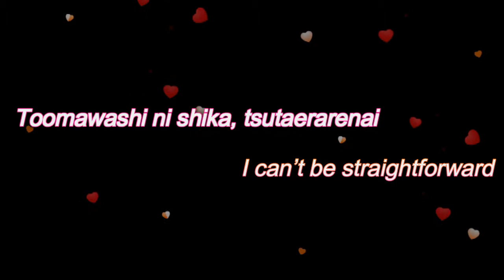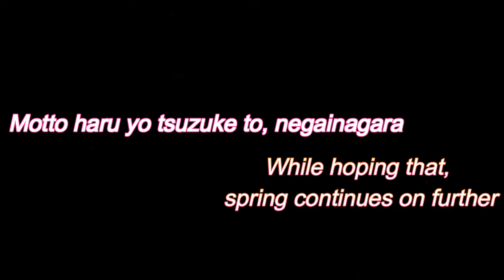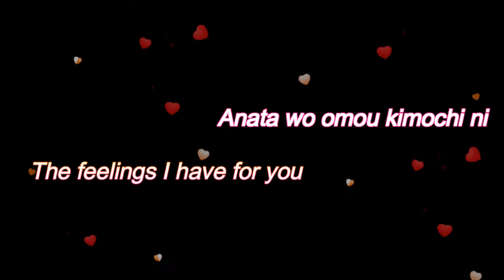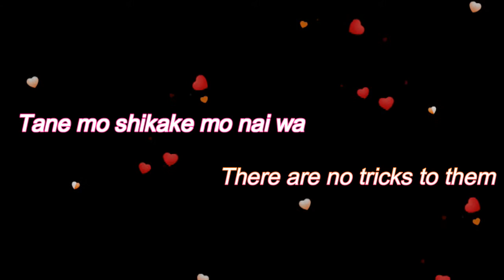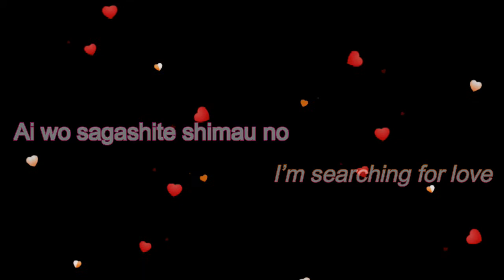Short Short By Scandal English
Good evening a new song from the last scandal disc!!
I hope you enjoy it!! chao chao